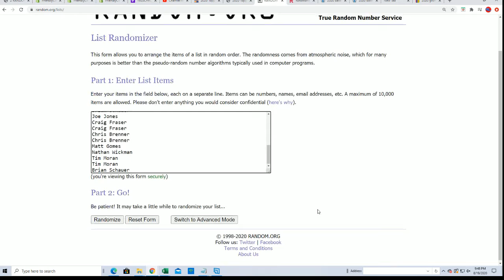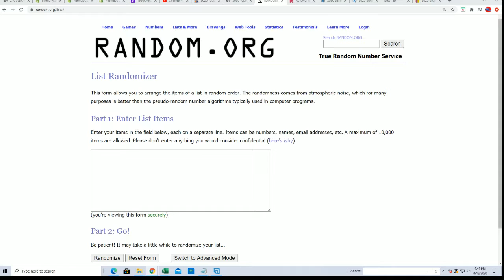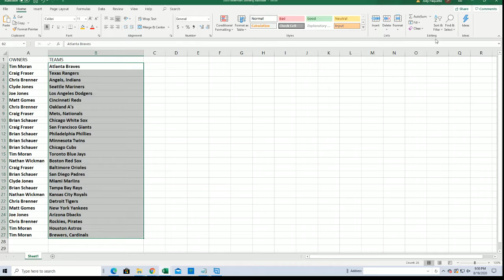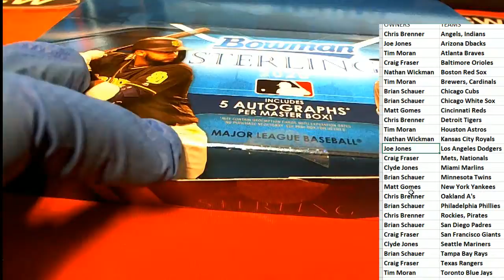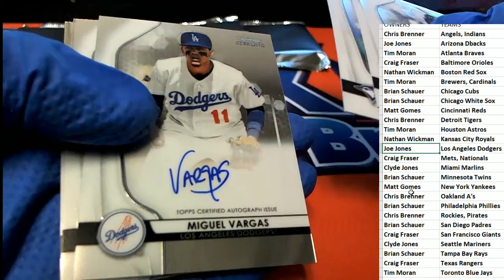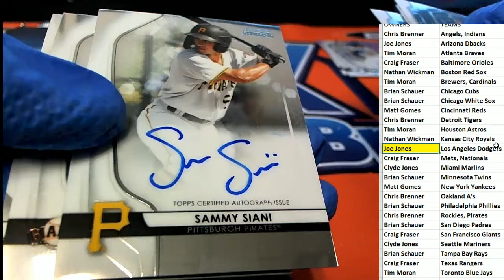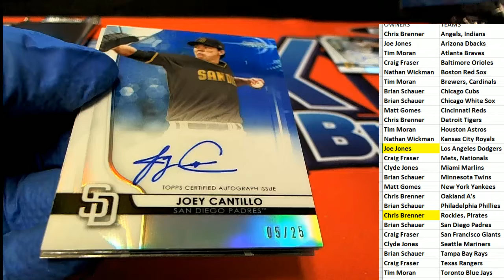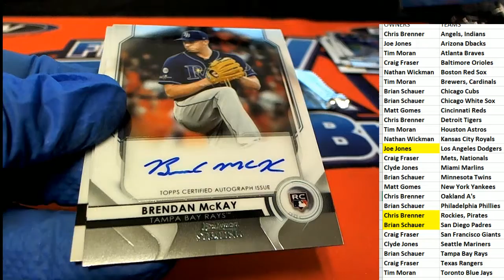2020 Bowman Sterling Baseball ID 20BOWSTERL115B